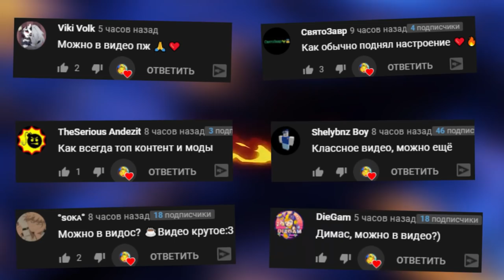КРУТЫЕ ПОСТРОЙКИ В СКРАП МЕХАНИК ► Scrap Mechanic